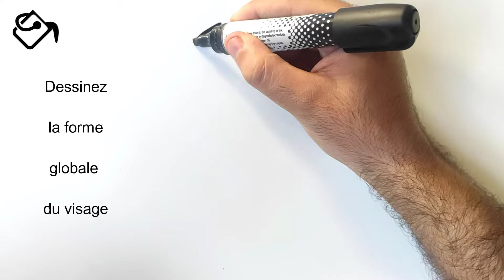Comment dessiner un VISAGE qui fait peur DESSIN monstre HALLOWEEN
Dans ce Tuto pour dessiner un visage qui fait peur, vous allez apprendre dessiner un visage qui fait peur (visage qui fait peur a dessiner)

Je suis ravi de vous retrouver aujourd’hui pour un nouveau tutoriel de dessin monstre halloween (comment dessiner un visage) !
Alors dans cette vidéo explicative je vais vous montrer comment dessiner un visage qui fait peur ! (Visage qui fait peur)

Monstre halloween dessin, dessin visage qui fait peur, Un visage effrayant est un visage très méchant qui est à la fois en colère et méchant et ne permet pas aux enfants de le voir.. Donc mes amis ! si vous voulez dessiner un visage. Vous devez juste suivre les techniques et les étapes montrons dans notre vidéo ! Alors si vous êtes prêts à créer vos propres designs ! Allez-y ! Comment dessiner visage qui font peur dessin facile (dessin de visages)

la peur dessin (visage qui fait peur dessin)

Dans ce Tuto on commence par le dessin d un monstre avec une méthode très facile. Fondamentalement le dessin de visages est très facile vu que le manque de détails dans sa forme, et Pour dessiner un visage qui fait peur vous devez maitriser les techniques et les étapes montrons dans notre vidéo de tuto visage qui fait peur (dessin visage effrayant)

 Si vous voulez apprendre à dessiner visage qui font peur dessin, si vous recherchez des nouvelles techniques et des idées, ce dessin monstre halloween va vous expliquer comment dessiner un visage qui fait peur (visage terrifié dessin).

Visage peur dessin (visage qui fait peur dessin)

Grâce à cette vidéo tu vas apprendre dessiner un visage qui fait peur. à l'aide de cette méthode, tu vas apprendre à dessiner un visage. Tu verras, c'est une technique qui t'aidera à mieux comprendre les bases du dessin.

Comme matériel, j'ai utilisé :

Tableau blanc
Feutre effaçable
Effaceur

Visage qui fait peur (monstre halloween dessin)

Alors les amis ! regardez la vidéo et suivez les étapes, pour arriver à dessiner un visage qui fait peur

Voici comment dessiner un visage (dessin de la peur)

1-Créez des repères : Vous pouvez réaliser une capture d'écran et imprimer les lignes de construction de base et commencer à dessiner sur du papier calque ou vous pouvez dessiner vous-même la disposition de la grille en suivant la vidéo…

2- Dessiner les formes globales de visage qui fait peur avant les détails. Prenez votre temps ... Attention !! respecter les mesures et l'emplacement !! (Voir la vidéo)

3- Dessiner les détails de visage qui fait peur, dessiner plus de détails, dessinez quelques détails de visage qui fait peur en dessin.

4- Colorier de visage qui fait peur. C'est ce que votre dessin terminé de visage qui fait peur devrait ressembler lorsque vous avez terminé. Tout ce que vous avez à faire maintenant est juste lui coloriez et Ajoutez les effets de lumière et d'ombre.

Voilà les amis comment dessiner des visages qui font peur dessin etape par etape

J'espère que vous avez appris comment dessiner un visage qui fait peur à travers ce dessin tuto " dessin monstre halloween "

N'hésitez pas à les poser dans les commentaires sur le sujet " comment dessiner un visage " ou un autre sujet en relation avec le dessin (dessiner un visage)

Que pensez-vous d'un autre TUTO sur " visage qui font peur dessin " ?

Si vous avez des techniques et astuces n’hésitez pas à laisser un commentaire en dessous de ce vidéo, il sera validé par notre équipe et pourra servir aux autres visiteurs qui souhaitent dessiner “ visage qui fait peur dessin ”.